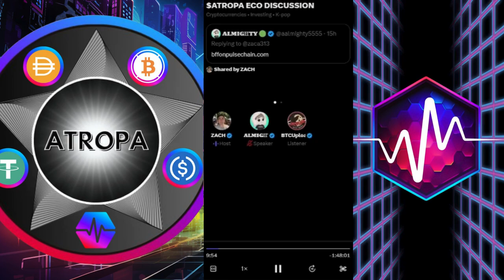Community Discussing ATROPA Ecosystem on PulseChain! GREAT ALPHA! 🔥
The ATROPA Ecosystem is the most bullish on PulseChain, and it will remain so. This video explores why ATROPA has become the leading force on the PulseChain network, highlighting the reasons behind its current success and why it’s likely to continue. Get ready for an in-depth discussion of what makes ATROPA stand out among the competition, and why investors are flocking to it. Learn about the key aspects of the ATROPA Ecosystem, its role in the PulseChain community, and what to expect in the future.